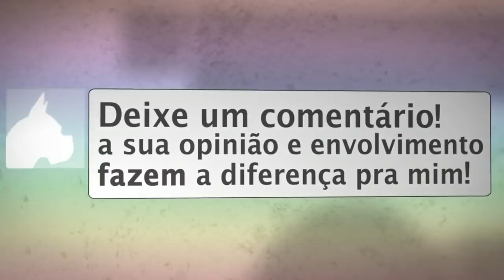REFLEXÕES COM VOCÊ.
Momento Quântico 23 - Reflexões com você.

Este é o programa Momento Quântico produzido pela doutora Sara Ramos em conjunto com a Equipe Veja, e hoje trazemos uma conversa íntima de você com você mesmo.
▬▬▬▬▬▬▬▬ஜ۩۞۩ஜ▬▬▬▬▬▬▬▬▬
Contato da doutora Sara Ramos:

▬▬▬▬▬▬▬▬ஜ۩۞۩ஜ▬▬▬▬▬▬▬▬▬
Contatos:
▬▬▬▬▬▬▬▬ஜ۩۞۩ஜ▬▬▬▬▬▬▬▬▬
Outra Forma de ajudar:
Banco Bradesco
Agência: 2379-5
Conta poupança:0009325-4